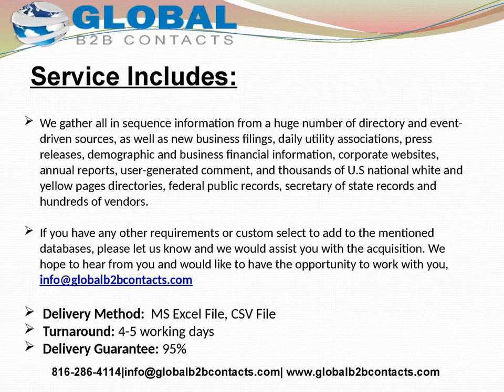USA Telecommunications Specialist Mailing list